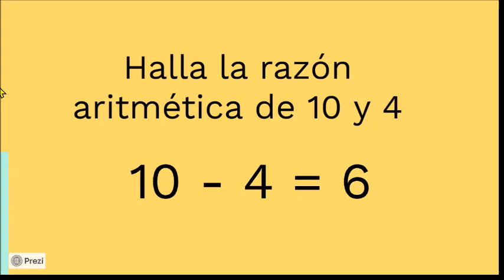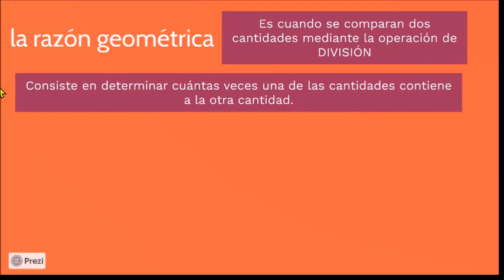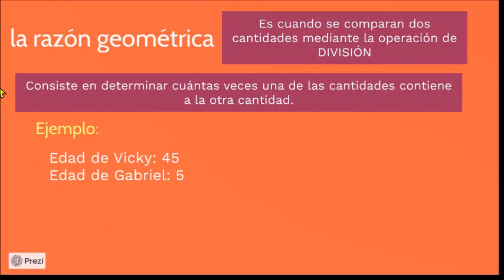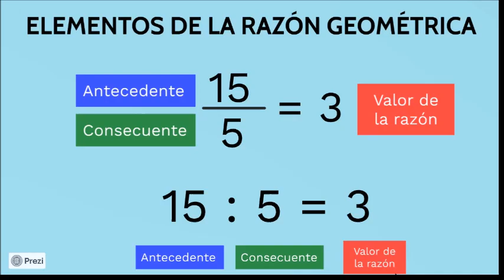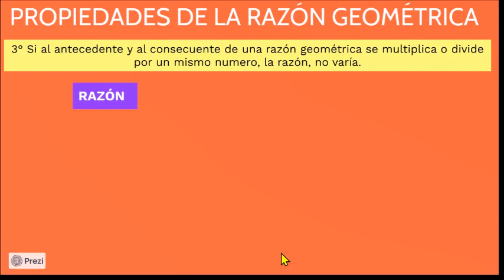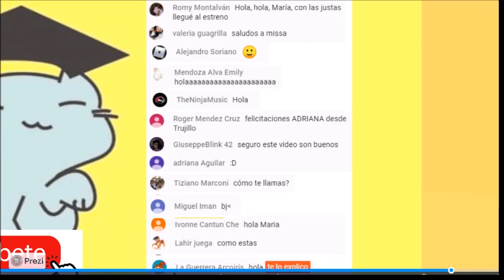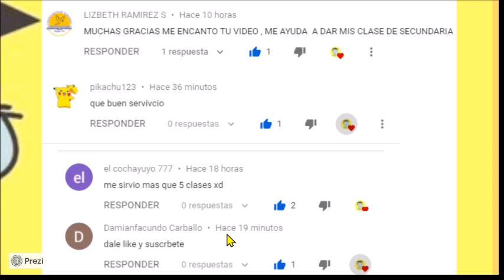LA RAZÓN GEOMÉTRICA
Concepto
Elementos
Propiedades